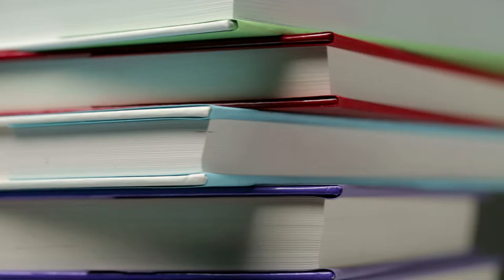CLIENT VIDEO: CEDAM 2020 Community Economic Development Leader of the Year Award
Annually, CEDAM recognizes a Community Economic Development Leader of the Year: a member who has engaged in creative programming, been involved in an exciting new development or has generally proved to be a leader in the field. CEDAM is excited to recognize Telamon Corporation as the 2020 CED Leader of the Year.